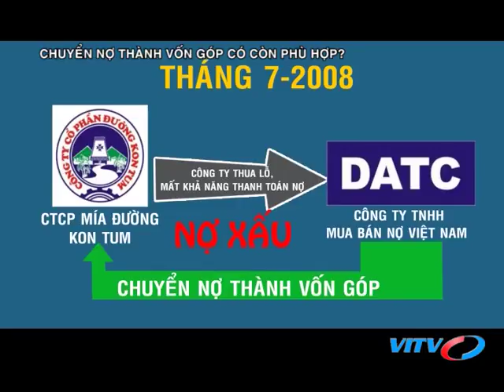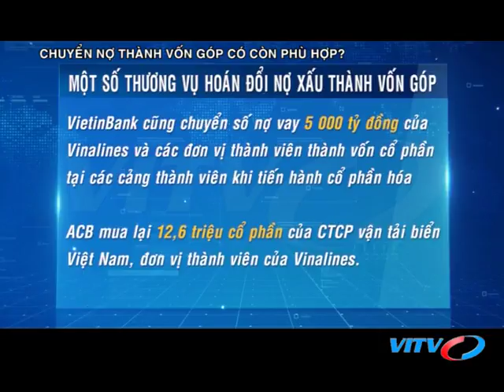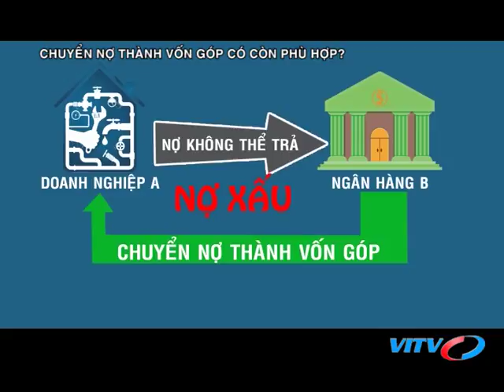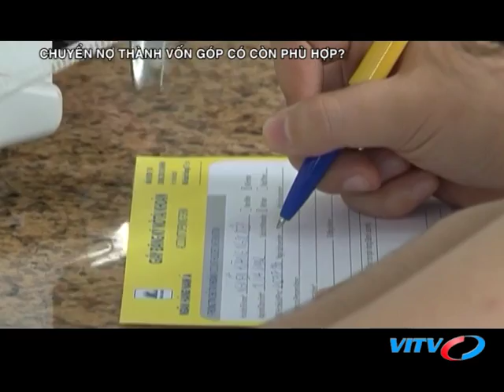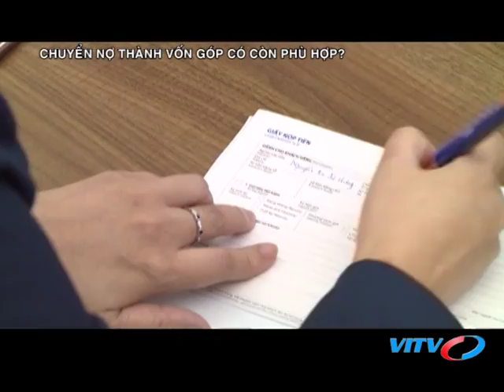VITV - Tạp chí ngân hàng - Chuyển nợ thành vốn góp có còn phù hợp?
VITV - Tạp chí ngân hàng - Chuyển nợ thành vốn góp có còn phù hợp? phát sóng 20:40 ngày 16/04/2018